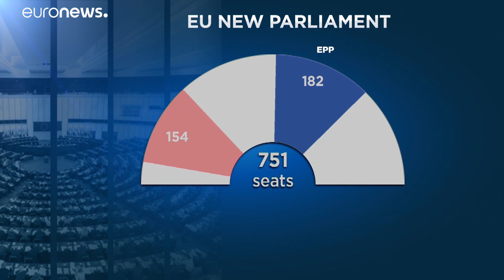La sesión inaugural del Parlamento Europeo, en "The Brief from Brussels"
Ha sido breve, ya que se ha pospuesto la elección de su presidente a la espera de que el Consejo Europeo avance en el reparto de los altos cargos…